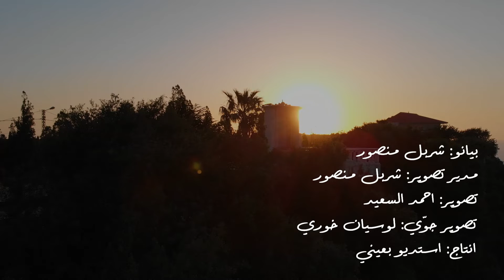ترنيمة بسمة الورد - ليال نعمة ، اخراج وتنفيذ : شربل منصور